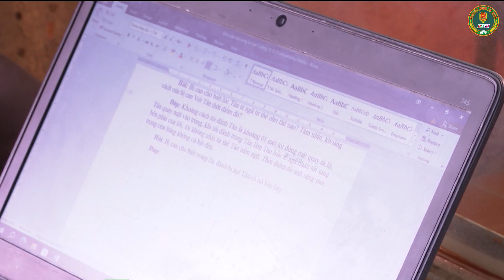PHẠM TỘI VÌ BỊ CHỦ NỢ ĐẬP PHÁ TÀI SẢN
Cơ quan Cảnh sát điều tra Công an tỉnh Vĩnh Long cho biết đã tống đạt quyết định khởi tố vụ án, khởi tố bị can và bắt tạm giam 4 tháng đối với Nguyễn Quốc Cường, sinh năm 1986, ngụ Thị trấn Tân Quới, huyện Bình Tân để điều tra về hành vi giết người.
Vào khoảng 07 giờ ngày 20/8/2023, anh Bùi Hữu Tân, sinh năm 1987, ngụ thị trấn Tân Quới, huyện Bình Tân điều khiển xe môtô chở theo một thanh niên đến cửa hàng vật liệu xây dựng của Cường để đòi tiền nợ.
Đến nơi, Tân đi vào gặp Cường rồi nhào tới dùng tay đánh Cường. Cường dùng tay đánh lại và đẩy làm Tân té ngã xuống nền gạch. Tân đứng dậy tiếp tục dùng tay đánh Cường và đập bể nhiều miếng gạch men lót nền nhà được trưng bày trong cửa hàng.
 Khi bị Tân đánh, Cường chụp lấy 01 thanh kim loại đánh lại trúng vào vai và vùng đầu làm Tân té ngã bất tỉnh.
Sau đó, Tân được đưa đến Trung tâm y tế huyện Bình Tân cấp cứu và chuyển đến Bệnh viện Chợ Rẫy để điều trị, tuy nhiên đến ngày 22/8/2023 thì tử vong do chấn thương sọ não./.

ANTV VĨNH LONG được tạo nên nhằm mục đích:
- Tuyên truyền, phổ biến giáo dục pháp luật.
- Thông tin về công tác đảm bảo ANTT, đấu tranh phòng, chống tội phạm trên địa bàn tỉnh Vĩnh Long.
- Công tác xây dựng Đảng, xây dựng lực lượng Công an tỉnh Vĩnh Long.
- Phát động toàn dân tham gia phong trào toàn dân bảo vệ ANTQ tại địa phương.